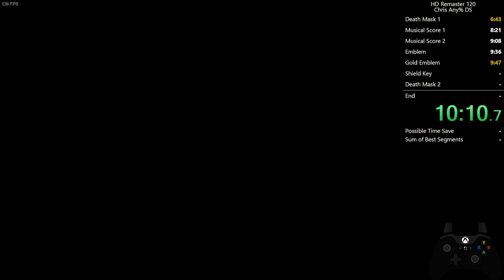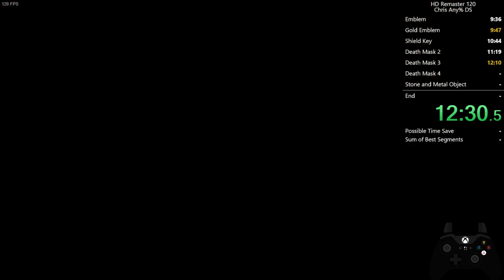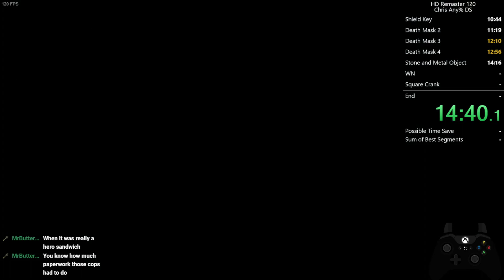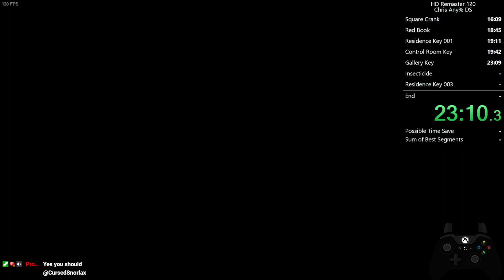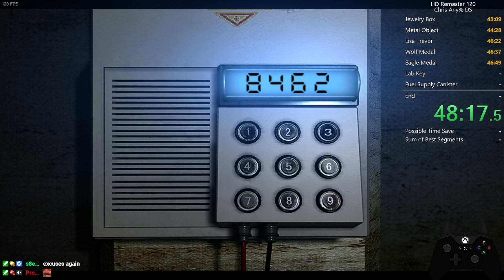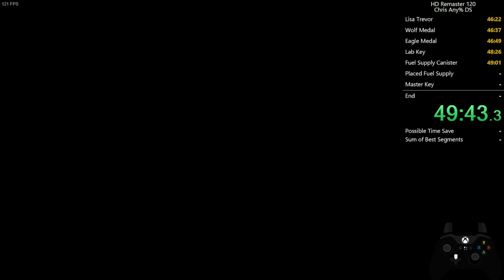(WR) Resident Evil HD Chris Any% Speedrun 52:56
Hello. This is just a temp run. I will return to optimize it more at a later time.